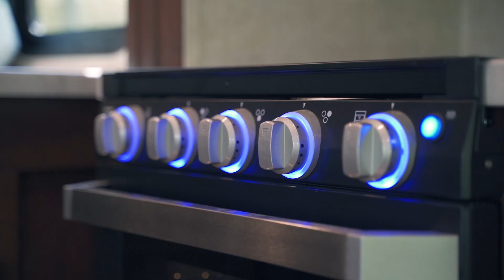RV Walkthrough: Forest River Forester 3251DS Class C Motorhome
The Forest River Forester Class C Motorhome can sleep up to nine people. It has a two-person lofted over-cab bed, stainless-steel appliances and full wall storage.

Forester motorhomes are sold across several Campers Inn RV locations.